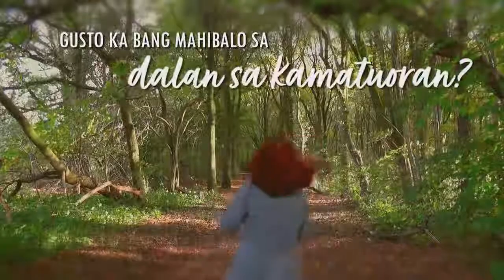Episode 14: IDENTIFYING DECEITFUL SPIRITS AND THE DOCTRINES OF DEMONS | Giya sa Kamatuoran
GIYA SA KAMATUORAN
Episode 14: IDENTIFYING DECEITFUL SPIRITS AND THE DOCTRINES OF DEMONS
Presented by: Ptr. Joeryan Gonzales, Ptr. Segundo Balbuena, Ptr. Elderico Malinao, and Bro. Marlon Gayo

About the Program:
"Giya sa Kamatuoran" is a weekend afternoon program by the Reality of Christ Church aired every Saturday, 5:30 pm, on 104.1 The Rock Radio. The program talks about the spiritual aspects of life, Biblical truths, life motivations, the way to achieve salvation through Christ Jesus, and more, and how we can share the words of God within our community.

This is to show substance and evidence of faith by diffusing the revelations of our Dear Lord to our Pastor so as to gather all who are chosen in His name. Regardless of who you are and where you come from, you are more than welcome to this channel. RG's Messages Unplug exposes only the truth in the Bible nothing more, nothing less.